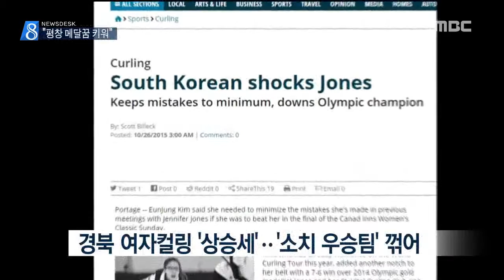[안동MBC뉴스]R]의성 아.태 컬링 개막.."평창 메달꿈 키워"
2016/11/01 15:31:31    작성자 : 홍석준

◀ＡＮＣ▶
아시아.태평양 컬링대회가 6년 만에 다시 의성에서 개막했습니다.

의성 컬링장에서 성장한 경북체육회 팀이 여자컬링 단체와 남녀 혼성 종목의 국가대표로 출전합니다. 홍석준 기자
◀ＥＮＤ▶

아시아.태평양 컬링대회가 개막한 의성 컬링장.

남.녀 선수 두 명이 팀을 이룬 혼성 경기가 한창입니다.

스톤 8개로 10엔드까지 가는 4인조 단체전과 달리, 5개의 스톤으로 8엔드만에 승부가 가려져, 박진감이 넘칩니다.

평창 동계올림픽에서 정식종목에 처음 추가돼, 여자 단체전과 더불어 메달권 진입에 근접한 종목으로 평가됩니다.

◀ＩＮＴ▶
장반석 감독/컬링 믹스더블 대표팀 - "경북 같은 경우 대한민국 최초로 '혼성 2인조' 실업팀을 만들어 육성하는 전략적인 종목이기도 하고 (최근 국제대회에서) 4강에 들기도 했고, 전체적으로 남녀 같이하는 종목에서 세계적으로 부족하지 않다.."

혼성 종목과 여자단체 종목은, 의성 출신 선수가 주축이 된 경북체육회가 국가대표로 이번 대회에 나섭니다.

특히 여자단체는, 지난해 소치 올림픽 우승팀을 꺾고 세계대회 정상에 오르는 등, 전례없는 상승세를 이어가고 있습니다.

의성 컬링장을 중심으로 크고 작은 대회를 꾸준히 유치하고 과감한 시설보수를 통해 경기력을 높인 결과입니다.

◀ＩＮＴ▶
김주수/의성군수 - "(평창)올림픽을 앞두고 우리 선수들에게 좋은 시설과 훈련과 실전경험을 통해서.."

동계 스포츠의 불모지나 다름없던 경북에서 올림픽 메달의 꿈이 점차 현실로 다가오고 있습니다.